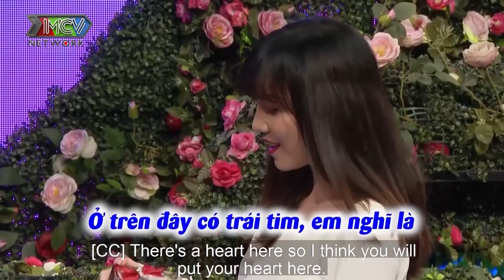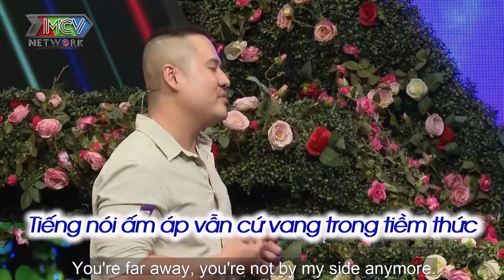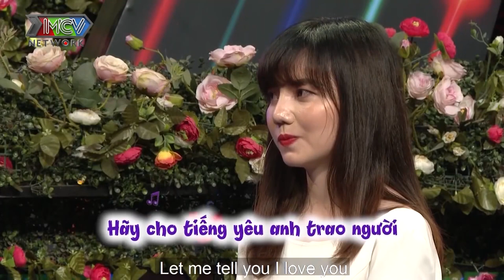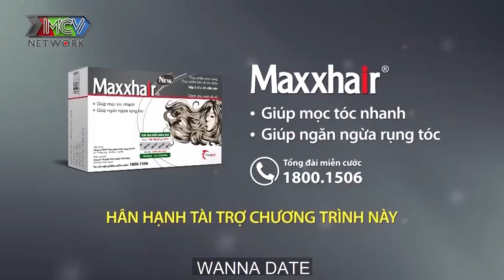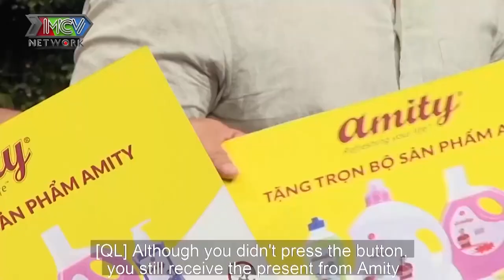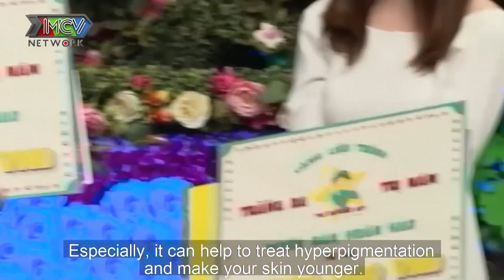LÌ VỀ EM DẠY LẠI - Nàng hotgirl văn phòng ĐỤNG ĐỘ chàng bác sĩ KHÓ TRỊ và CÁI KẾT CỰC GẮT